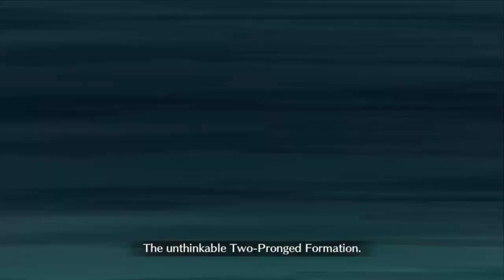Shimosa: Archer of Inferno ft Diarmuid solo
Grail Front was initially interesting when it first debuted in Scathach fest, but it lost its luster very quickly and it's still kinda lame here for now, so during this period decided to take Grailed Odysseus/Lvl 1 Mash account to finish Shimosa (just to unlock Fuuma's NP), as well as Atlantis so I can start Olympus, and maybe Shinjuku (because Enkidu's NP upgrade is locked behind that).

Yeah sure, we like to meme on ST Budget Lancers where the answer is usually "Just bring FSN Cu lmao", but Diarmuid is still a perfectly serviceable ST Lancer with buff removal, an evade with a standard cooldown, and an upgraded NP, he's still way more reliable to use than Inshun who's swings so wildly and very unreliable.

Edits will most likely be lazy for my next few uploads until I finish Atlantis on this account.